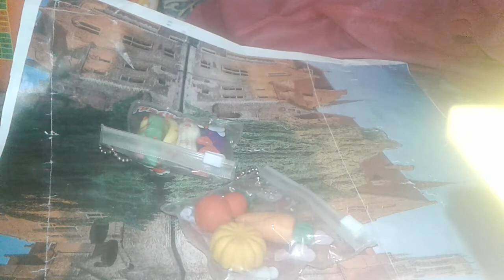kids eraser unboxing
eareser price 1pcs 25